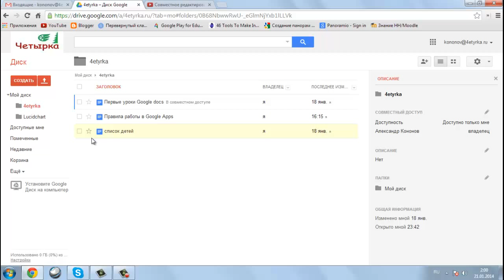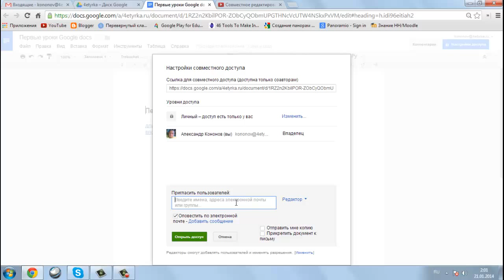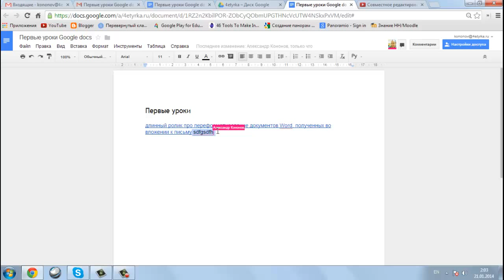Как попасть на гугл диск Право доступа к документам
Меню сервисов Google Apps